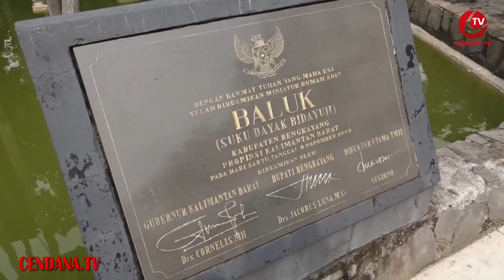Wajah Kalimantan Barat di TMII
Provinsi Daerah Tingkat I Kalimantan Barat, beribukota Pontianak yang terletak tepat di garis Khatilistiwa. Penduduk aslinya adalah berbagai suku dayak. Yaitu, Dayak Embaloh, Iban, Taman, Punan, Kayan, dan Kendayan. Sedang kaum pendatang, antara lain, suku Bugis, Melayu dan Cina, yang umumnya menetap di pesisir. Maka, khasanah budaya daerah ini memiliki corak yang sangat beragam dan menarik.

Anjungan Kalimantan Barat yang terdapat di Taman Mini Indonesia Indah adalah tiruan dari Istana Kesultanan Kadaryiah dan sebuah Rumah Bentang atau Rumah Panjang. Rumah Panjang merupakan rumah adat Suku Dayak, Dan ada juga rumah Baluk, miniatur kolam sungai Kapuas dan patung Katulistiwa.